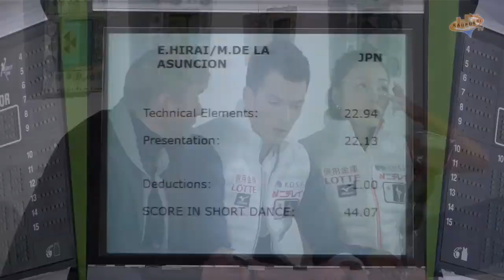Emi HIRAI / Marien DE LA ASUNCION SD Finlandia Trophy Espoo 2016